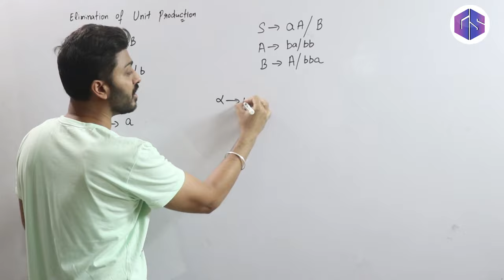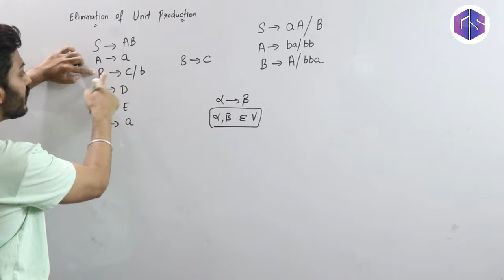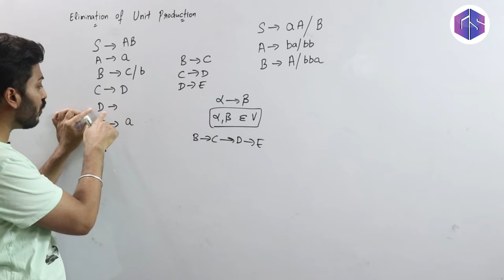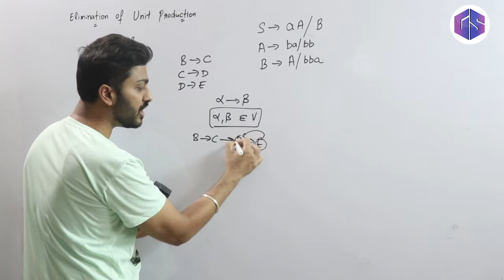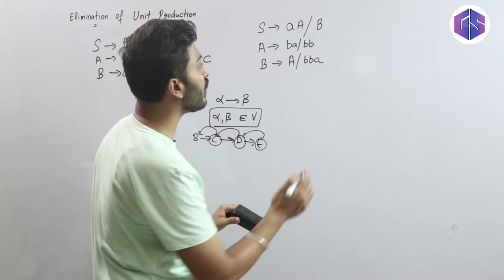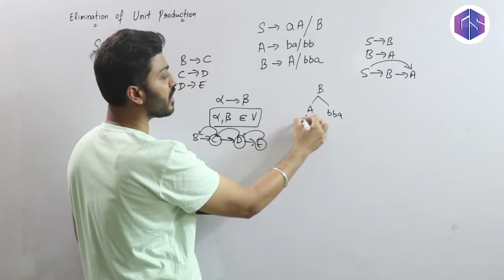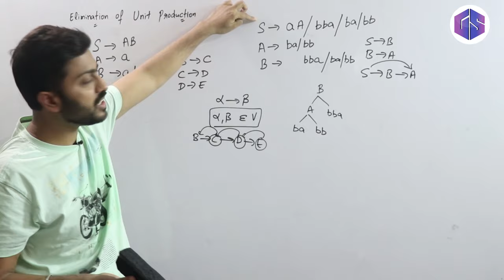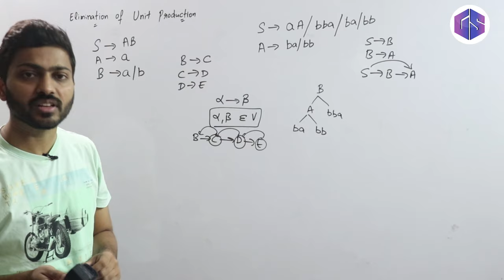Lec-55: Remove Unit Production from CFG(Context Free Grammar) in Hindi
In this video we have discussed Remove Unit Production from CFG(Context Free Grammar).